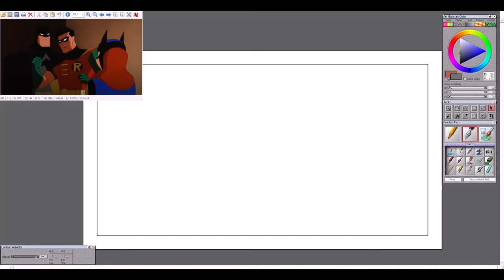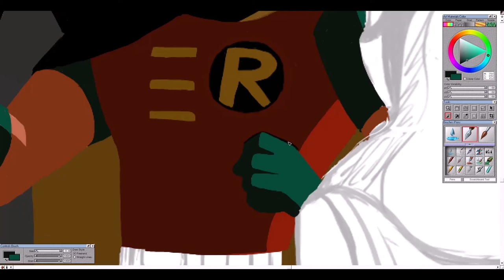Redraw: The New Batman Adventures || Art Time Lapse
Man, talk about your jaw dropping moments as a kid, this part really stuck with me. I wish I could have hunted down the actual song that played in this part because it's real good but I could not find anything from this series, only the animated series. My goodness, it was -so hard- to see Robin's hair and just like, any of Batman with the screenshot I had lol I've taken a few more years off my eyes even with lighting alterations.

Time taken: 2hrs 40m.
Song: Batman: The Animated series - Bruce Wayne's Nightmare / Two-Face Remembers